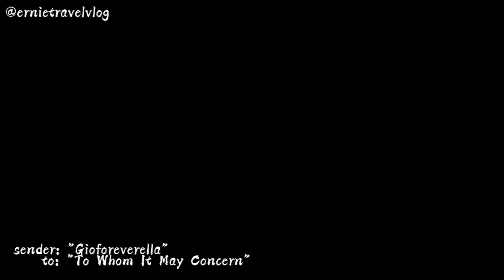Ps. To Whom It May Concern Sender: "Gioforeverella"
Ps. To Whom It May Concern
Sender: "Gioforeverella"
(thank you for entrusting Ernie.  Hope this helps... )